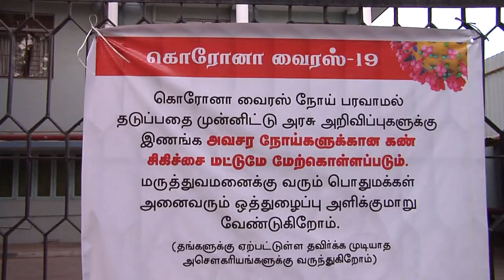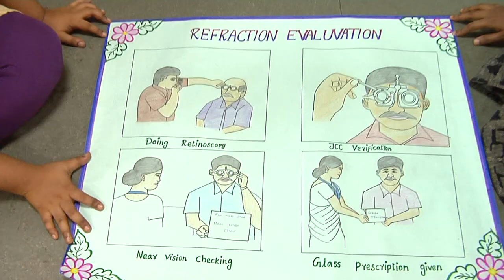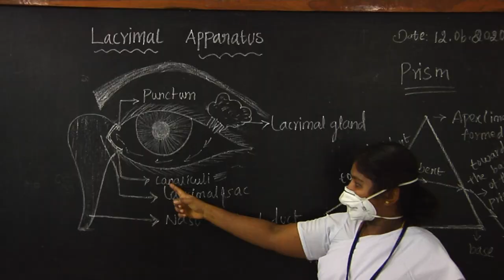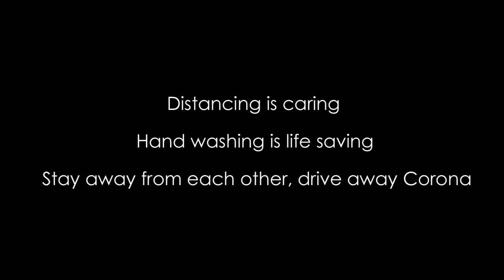Creativity during COVID 19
Various activities were organised for the Mid-Level Ophthalmic Personnel (MLOP) at Aravind-Madurai to productively utilise their time during lock down. The Arts and Crafts sessions helped them unleash their creativity, the result was a visual treat to everyone.